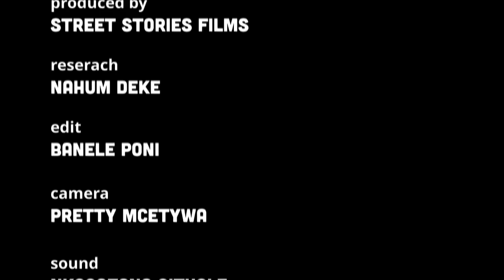Jobs, corruption and our future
Men from Langa talk about the challenges of finding employment, how foreigners are taking the jobs and what they can do to rise above this situation. They feel that the government should be helping them but is failing due to corruption, lack of accountability and political infighting which has thrown the country into a recession.